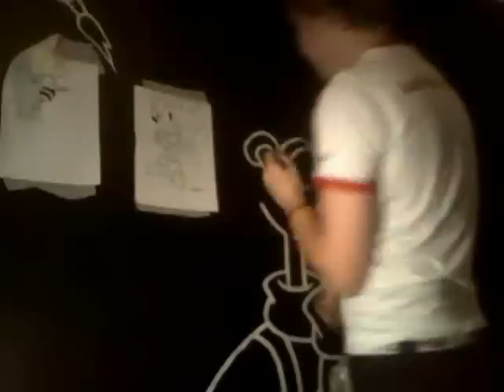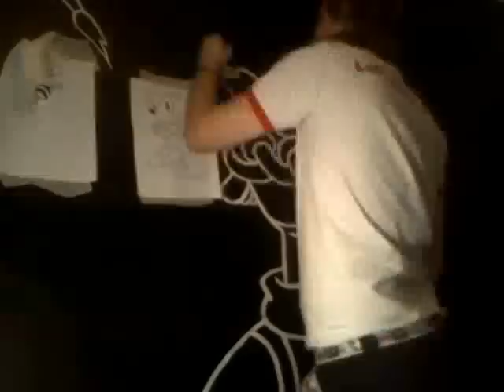Sonic Painting Time Lapse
Jay paints Sonic is his Sonic office over a few hours.